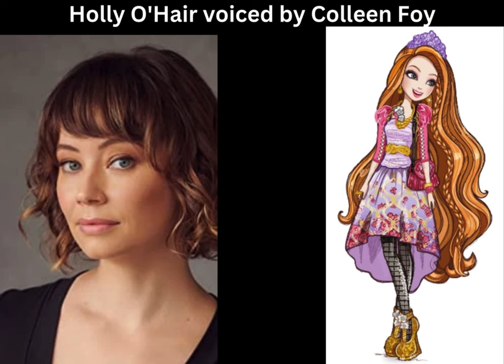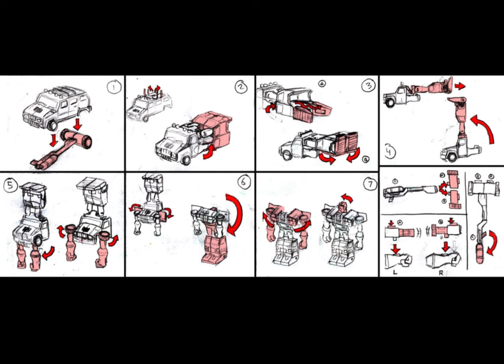Transformers Ever After High Legacy (Fan Cast)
Design Elements
Visual Style:

Blend Aesthetics: Combine the high-tech, metallic look of Transformers with the magical, enchanting visuals of Ever After High. Each character design should reflect the fusion of both worlds.
Unique Design: Ensure each character design is unique, showcasing the blend of both technological and magical elements.
Music and Sound:

Fusion of Scores: Blend epic orchestral Transformers scores with fairy tale-inspired music from Ever After High.
Dynamic Soundtrack: Adapt the soundtrack to fit the mood of each scene, from action-packed battles to touching moments of character development.
Merchandising and Marketing:

Interactive Promotions: Use social media, interactive websites, and augmented reality experiences to engage fans.
Cross-Promotions: Collaborate with popular Disney franchises to promote the series.
Conclusion
"Transformers: Ever After High Legacy" offers a rich tapestry of adventure, cultural exchange, and character development. By integrating the high-tech world of Transformers with the magical realm of Ever After High, this crossover appeals to fans of both franchises and introduces new, engaging storylines to a Disney audience. The detailed episode guide ensures a coherent and engaging storyline, with ample opportunities for character growth and exciting adventures. This series promises to captivate audiences with its imaginative setting, compelling plot, and dynamic characters.

This design of the Transformers legacy is made by CyRaptor.